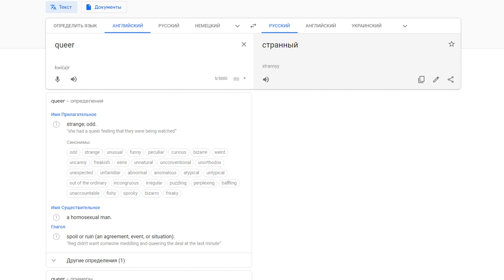ГОМОСЕКСУАЛИЗМ в Мультфильмах | [МУЛЬТИПЛИКАЦИОННЫЙ АД] | Queer Duck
Разбор одного из самых странных мультфильмов, где каждая шутка связана с гомосексуализмом и либерализмом.

В детстве, когда никто из нас ещё не знал о существовании такого прекрасного магазина как торрент трекер, я, подобно всем детям нулевых, копил деньги и покупал пиратские диски в магазине возле дома. Там я впервые купил Героев и даже такой классный хоррор как "Alone in the Dark". С играми ситуация понятна, но вот что касается мультфильмов, чаще всего представленных в виде сборников, то там всё было более чем странно. Поскольку диски были пиратские, то и контент на них был соответствующий. И вот как-то раз мне подарили один такой сборник мультфильмов. На диске помимо всего прочего мозговынгсящего дерьма, предназначенного явно не для детей (спасибо маме за внимательность), находился мультфильм, весь смысл которого дошел до меня только спустя много лет. Разрешите теперь познакомить и вас с тем самым, совершенно случайно попавшим в мои детские ручонки мультфильмом для взрослых про... гомосексуализм.

"Queer Duck" у нас пираты перевели как всегда коряво. Ну или толерантно, тут уж судите сами. Суть в том, что в России мультфильм приобрел не оскорбительное название "Странная Утка". В таком решении есть логика - слово queer действительно переводится как странный, но второе у него значение, как правильно признает Гугл переводчик, это гомосексуалист, а точнее наиболее обидный синоним "пидр". С этого момента я буду высказываться об ЛГБТ сообществе максимально корректно и осторожно, стараясь держать собственное мнение при себе, потому что я более чем уверен, что любое моё слово обязательно вызовет недовольство.

Изначально "Странная Утка" существовала лишь в качестве нискобюджетного Интернет-сериала, пока каким-то чудом не перекочевала на канал "Showtime" в 2000 году, что лишь помогло набрать популярность. До сих пор на Ютубе можно найти все серии оригинального сериала, правда только в английской озвучки. Но слова там настолько элементарны, что едва ли это такая уж помеха для русской аудитории. Если, конечно, кто-то из вас захочет удовлетворить своё любопытство и увидеть этот шедевр своими глазами.

BLACK MEAT PLATE - 18+